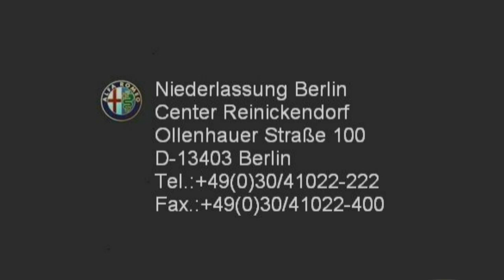Alfa Romeo Berlin 159 2 2 JTS Sportwagon ti 07222337 Nero Carbonio metallic jetzt Stell